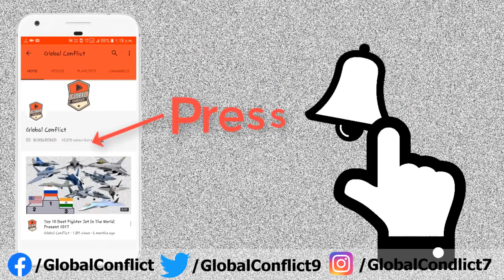क्या French and German FCAS F-35 का मुकाबला कर सकता है?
The Future Offensive Air System was a study to replace the Royal Air Force's strike capability, at the time provided by the Tornado GR4. Initial operational capability was expected around 2017. The FOAS was cancelled in June 2005 and was replaced by the Deep and Persistent Offensive Capability (DPOC) requirement, which was itself cancelled in the 2010 Strategic Defence and Security Review.

In 2012 France signed a memorandum of understanding to join the RAF's latest programme for an unmanned Future Combat Air System (FCAS), which will build upon the BAE Systems Taranis and Dassault nEUROn demonstrators.

Under the terms of an Anglo-French development contract announced in 2014, parts from the Taranis will be combined with the Dassault nEUROn in a joint European UCAV.

At the 2018 ILA Berlin Air Show, Dassault Aviation and Airbus announced an agreement to cooperate on the development of a stealth fighter jet as a replacement for French Rafale, German Eurofighter and Spanish F-18 Hornet, called Future Combat Air System (FCAS). A test flight of a demonstrator is expected around 2025 and entry into service around 2040. It was designated New Generation Fighter.

In July 2018, BAE Systems unveiled the Tempest as the planned sixth-generation fighter for the Royal Air Force.

In December 2018, the German Defence Ministry welcomed Spain's expression of interest in the French-German development program.

In June 2019 Spain joined the FCAS program.